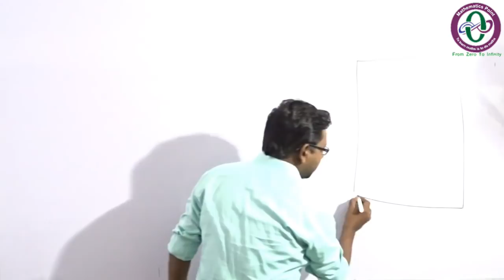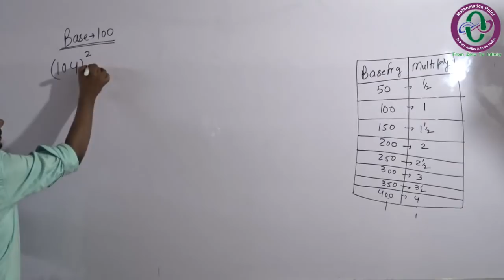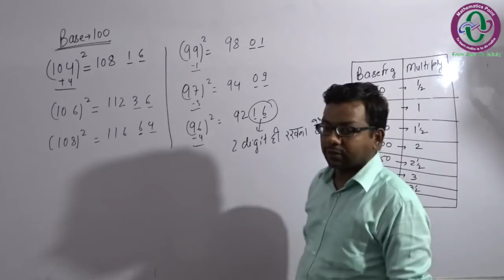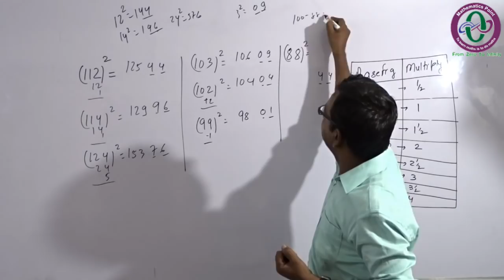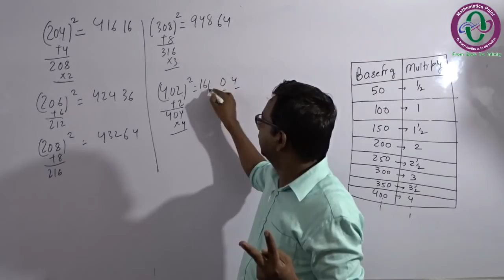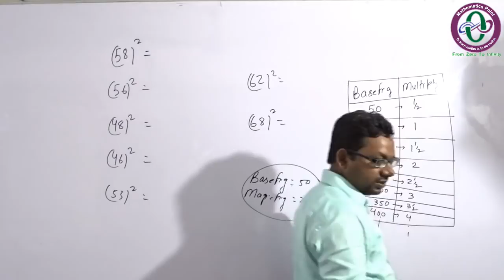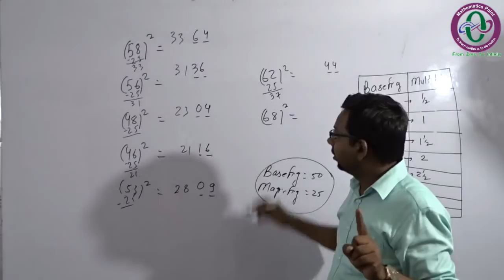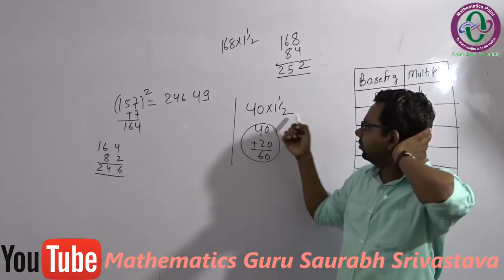|| किसी भी NUMBER का SQUARE मात्र 2 Sec. में || Square By - Saurabh Srivastava ||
किसी भी NUMBER का SQUARE मात्र 2 Sec. में HOT TRICKS BY SAURABH SIR
Teacher - SAURABH SRIVASTAVA
Coaching - Mathematics Point (One Step Solution Of Mathematics
Branch 1 - Arya Kumar Road - 3rd Floor , New India  X-Ray ,
                  Opposite Maharana Pratap Bhawan , Patna
Branch 2 - Boring Road - 2nd Floor , Kamaldeephut , Near Bharat
                  Petroleum , West Boring Canal Road , Patna

Video By - SB KI MASTI